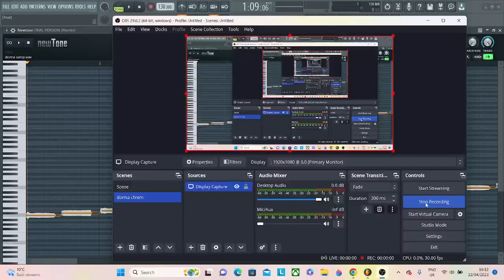chromatic for my friend